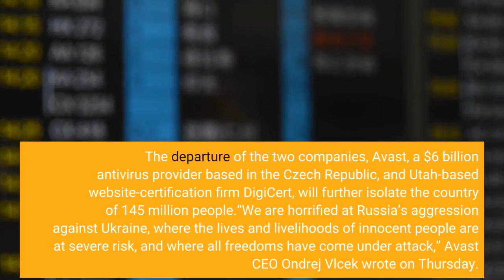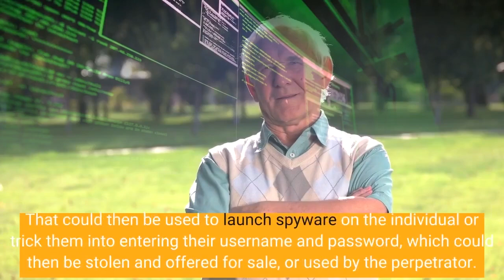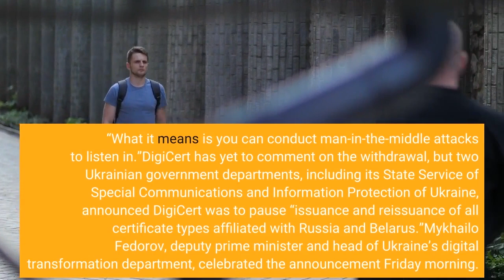Big Web Security Firms Ditch Russia Leaving Internet Users Open To More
Ordinary Russians face another major blow to their everyday lives due to the backlash to President Vladimir Putin’s invasion of Ukraine. On the same day, two major web-security companies have decided to quit selling to them, making Russians’ internet use more vulnerable to Kremlin snooping, hacking and other cybercrimes. The departure of the two companies, Avast, a $6 billion antivirus provider based in the Czech Republic, and Utah-based website-certification firm DigiCert, will further isolate the country of 145 million people.“We are horrified at Russia’s aggression against Ukraine, where the lives and livelihoods of innocent people are at severe risk, and where all freedoms have come under attack,” Avast CEO Ondrej Vlcek wrote on Thursday. Vlcek said the company was including Belarus in the withdrawal of services, and was continuing to pay the full salaries of employees in Russia and Ukraine, many of whom it was helping to relocate.“We do not take this decision lightly,” Vlcek wrote. “We’ve offered our products in Russia for nearly 20 years and users in this country are an important part of our global community.”While Avast joins other antivirus companies, including NortonLifeLock and ESET, in halting sales, Russians will still be able to get antivirus protection from Moscow-based Kaspersky and other providers within the country. The departure of DigiCert could prove more significant. DigiCert is one of the world’s biggest providers of website certificates, which aim to prove that when a person visits a site it’s owned by the entity they expected. If a website loses that certificate, it’s possible for hackers or a government to intercept a person’s attempt to reach a given site and replace it with their own webpage. That could then be used to launch spyware on the individual or trick them into entering their username and password, which could then be stolen and offered for sale, or used by the perpetrator. It could also be used to spy on what users are doing on a given website. In Russia, where fears of cybercrime and repressive surveillance are rife, the ramifications of DigiCert’s withdrawal could be huge. That Russia is reportedly working on creating its own digital signature entity won’t allay concerns over surveillance, given it’ll be under the control of the Kremlin.“This really worries me,” says Alan Woodward, a cryptography expert at the University of Surrey. “What it means is you can conduct man-in-the-middle attacks to listen in.”DigiCert has yet to comment on the withdrawal, but two Ukrainian government departments, including its State Service of Special Communications and Information Protection of Ukraine, announced DigiCert was to pause “issuance and reissuance of all certificate types affiliated with Russia and Belarus.”Mykhailo Fedorov, deputy prime minister and head of Ukraine’s digital transformation department, celebrated the announcement Friday morning.